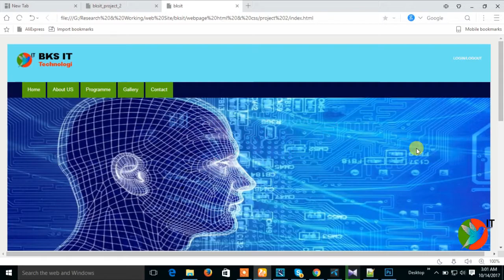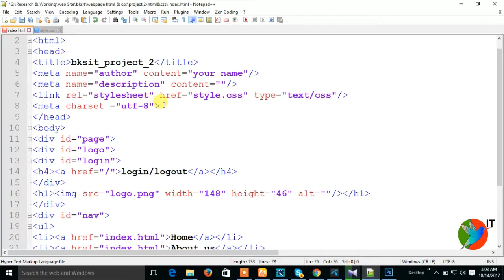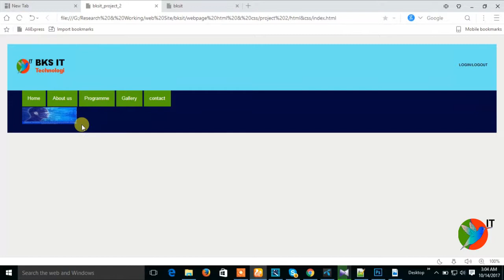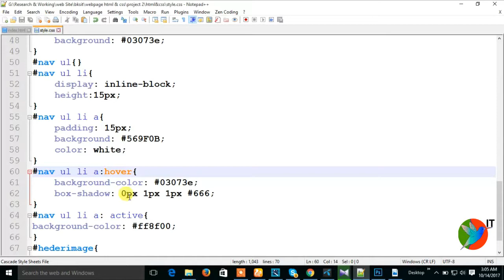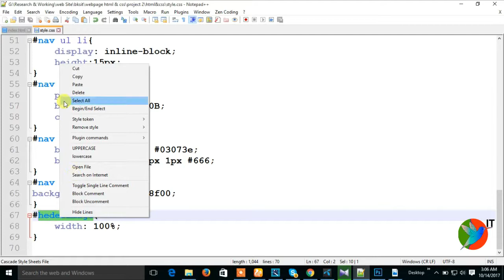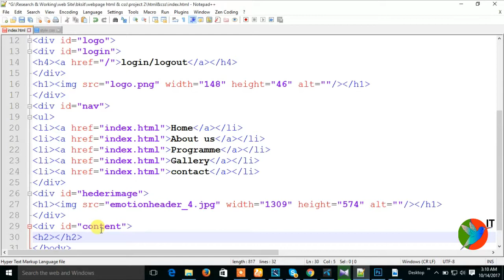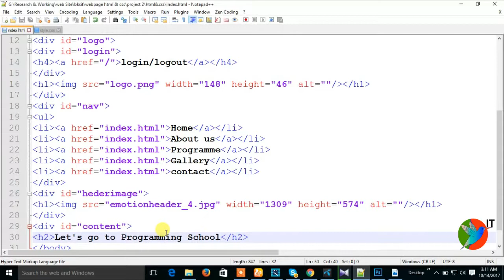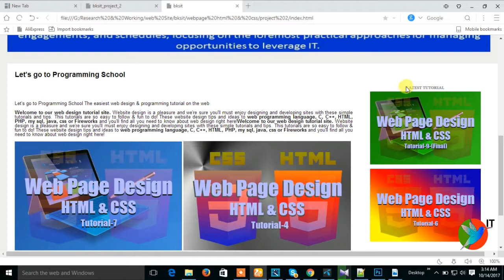Web Development Tutorial for Beginners (P-2, Part-6) - How to build webpages with HTML, CSS.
This Video tutorial demonstrates creating a dynamic web project. here I teach you how to create a webpage of html &css.